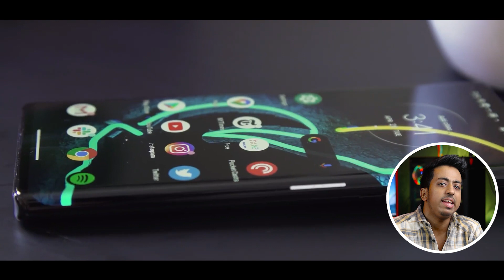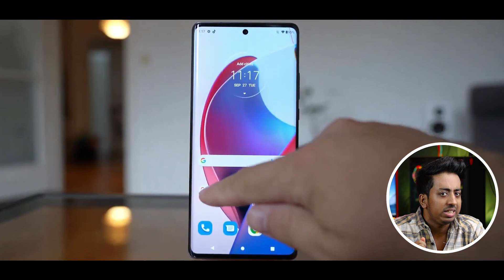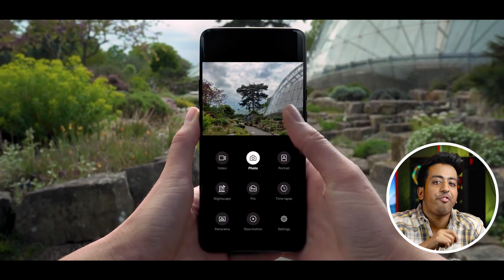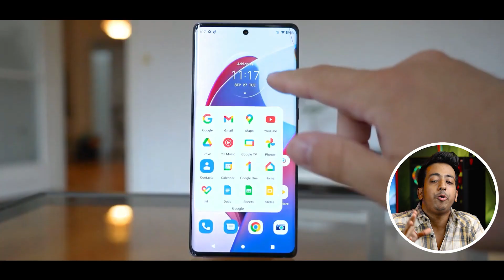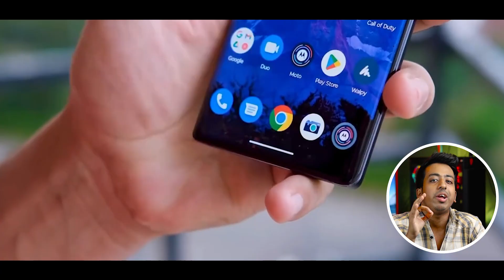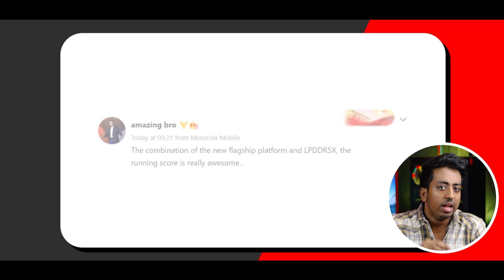Moto X40 5G First Look || Moto X40 with 60MP Front Camera **Motorola is Back Now (Oneplus Finished)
Moto X40 5G First Look || Moto X40 5G with 60MP Front Camera **Motorola is Back Now (Oneplus Finished)

Motorola is finally back with an Ultra Flagship Smartphone. The Moto X40 is coming with some Mind Blowing Specifications, there's 4nm Snapdragon 8 Gen 2 5G CPU and Quad-Curved Display. Motorola X40 Official Trailer Teaser.

Your Queries -
moto x40 pro
moto x40
motorola x40 pro
moto x40 unboxing
moto x40 price in india
moto x40 pro launch date in india
moto s30 pro launch date
moto x40 pro unboxing
moto x40 pro review
motorola x40 pro launch date in india
moto x40 india launch date
moto X40 review
moto X40 malayalam
moto X40 launch date in india
moto X40 pro

COMPUTER SETUP(1st) :
🖥 CPU--- Ryzen 7 3800XT
🖥 MOTHERBOARD Aorus B450 pro wifi
🖥 GPU--- MSI GeForce RTX 3070 Ti
🖥 RAM--- Corsair vengence 8x4 3600mzh
🖥 SSD--- Samsung Evo 1tb
🖥 HHD--- Seagate 4TB
🎧 HEADPHONE--- Razer Kraken V3 Pro
🖱 KEYBOARD--- Redgear Keyboard
🐁 MOUSE--- Logitech G502 Hero
📸 WEBCAM--- Logitech C310 HD Webcam
🖥 CABINET--- ZEBRONICS Cabinet

COMPUTER SETUP(2nd) :
🖥 CPU--- Ryzen 5 3600XT
🖥 GPU--- Inno3d 1660 Super
🖥 RAM--- Corsair vengence 8x3 3600mzh
🖥 HHD--- WD 2tb
🎧 HEADPHONE--- Jbl Quantum 300
🖱 KEYBOARD - REDGRAGON k552
🐁MOUSE - Logitech G203
🖥 CABINET--- Foxin FGC-9904--OFFLINE

COMPUTER SETUP(3rd) :
🖥 CPU--- Ryzen 3 3200G
🖥 MOTHERBOARD--- MSI B450 Tomahawk MAX II
🖥 RAM--- Corsair vengence 8x2 3200mzh
🖥 SSD--- Western Digital SATA 250GB
🖥 HHD--- WD 2tb
🎧 HEADPHONE--- Cooler Master CH321
🖱 KEYBOARD--- Cosmic Byte Gaming Keyboard
🐁 MOUSE--- Zebronics Zeb-War Mouse
🖥 CABINET--- MSI Cabinet--OFFLINE

CAMERA GEARS :
PRIME Camera
SECONDARY Camera --NOT AVAILABLE
50mm PRIME Lens
24mm PRIME Lens
15-45mm Lens
55mm-250mm Lens
CANON Mount

GAMING CHANNELS

Moto X40 5G - First Look | Specs | Price in india | Moto X40 Unboxing